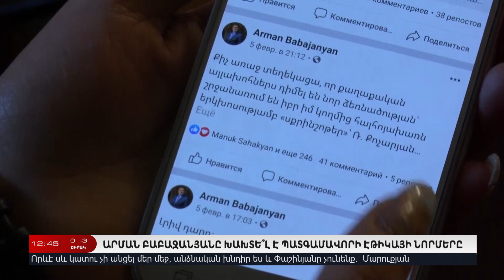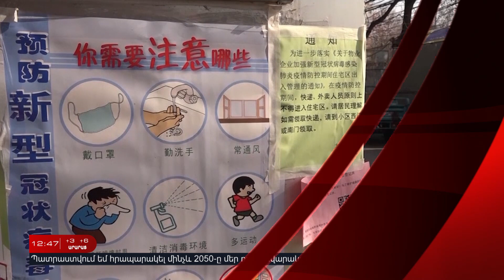14 Փետրվարի I Հայլուր 12:30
14 Փետրվարի I Հայլուր 12:30